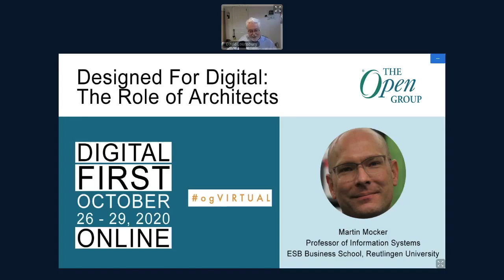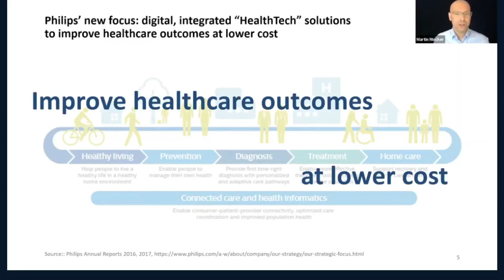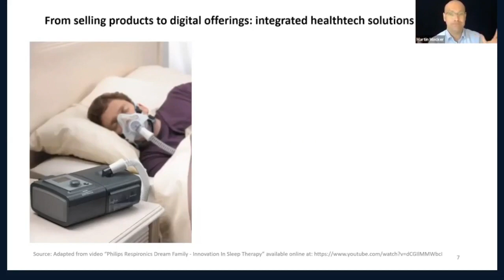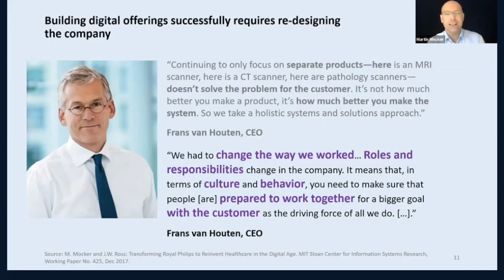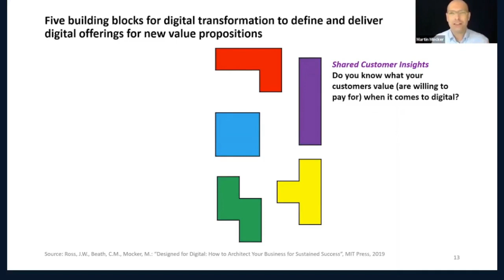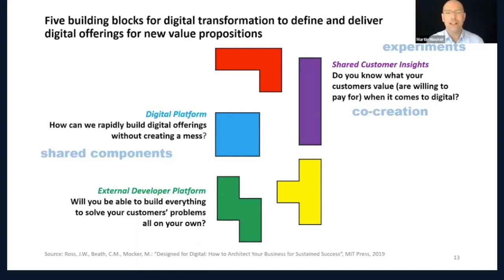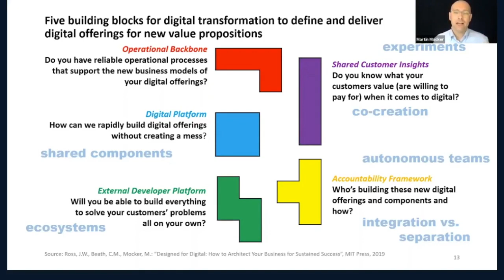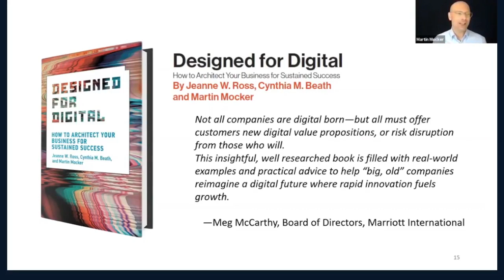Designed For Digital: The Role of Architects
Most traditional companies are not designed for digital business. And most traditional IT organizations are not set up to help their companies drive the transition.

If you agree to at least one of these two statements, this session is for you. In this talk, professor and MIT researcher Martin Mocker will discuss what is (and what isn’t) new in digital transformations and how architects can help re-design their companies for digital business.

Martin will illustrate how “big, old” companies attempt to (re-)design themselves in order to create digital solutions that help them deliver new value propositions. Using practical examples from his book “Designed for Digital,” Professor Mocker talks about the relevance of digital design, the challenges that come with it, how some brave companies are addressing them and the changing role of architects.

His teaching and research focus on the digital transformations of large, traditional companies aiming to stay competitive in an increasingly digital economy.

Together with Jeanne W. Ross and Cynthia M. Beath, Martin has co-authored the book “Designed for Digital: How to Architect Your Business for Sustained Success” published by MIT Press in September 2019. The book has been discussed in articles for, among others, The Wall Street Journal and CIO.com and named as one of the “Top Ten Technology Books of 2019” on Forbes.

Professor Mocker’s research has appeared in leading academic and management journals including Harvard Business Review, Sloan Management Review, Management Information Systems Quarterly and the European Journal for Information Systems. Martin also serves as a senior editor for MIS Quarterly Executive. He has been named as one of “20 digital transformation leaders to follow in 2020” by The Enterprisers Project, a collaboration between Harvard Business Review and technology company Red Hat.

Before joining academia, Martin worked at McKinsey & Company addressing strategic IT challenges of senior executives. He holds a doctoral degree from the University of Muenster and a degree in computer science from the University of Dortmund, Germany.